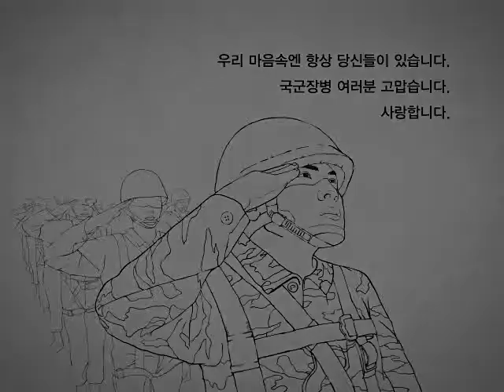[UCC 공모전] 대한민국 국군! 나의 보디가드_일반부_입선3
2011년 4월에 국방부에서 진행한 UCC 공모전 '대한민국 국군! 나의 보디가드' 일반부 입선 수상작입니다.